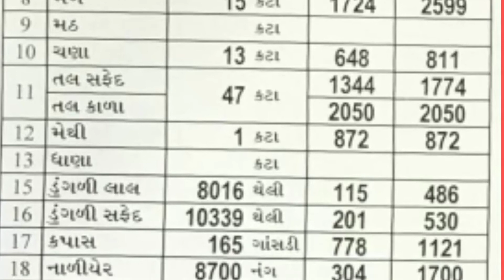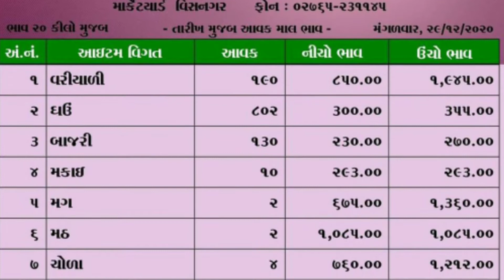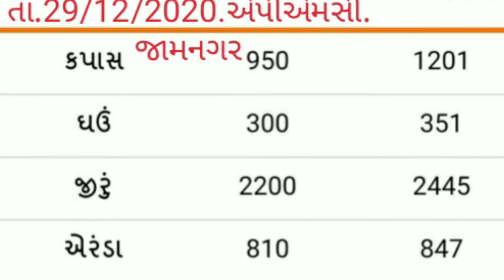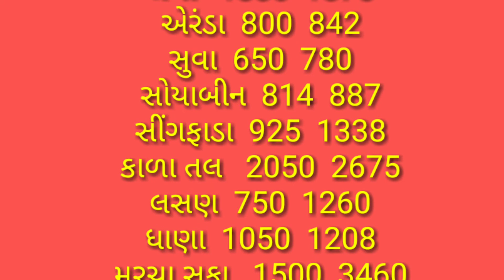APMC.તા.29/12/2020.એપીએમસી. મહુવા. ગોંડલ. અમરેલી. વિસનગર. ડિસા. જામનગર. જુનાગઢ. રાજકોટ. બજાર. ભાવ.